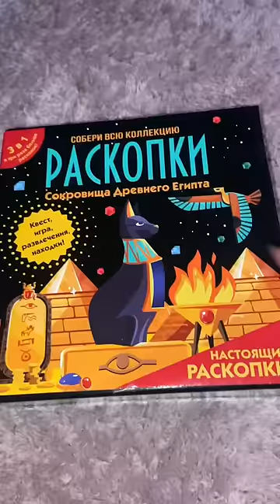РАСКОПКИ СУПЕР КОТА 🐈‍⬛